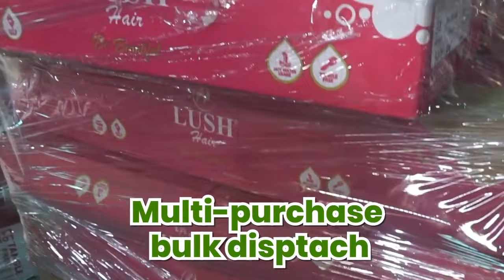Export Business - How Much Do I Need To Start?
Are you curious about starting an import-export business but unsure how much investment is needed? In this video, we’ll walk you through the basics of launching your own import-export venture, from choosing the right products to understanding profit margins and finding buyers. Learn about the registration process, discover profitable import-export business ideas, and get expert tips on how to select products for export. We’ll also cover how to find buyers for your export business, strategies to maximize profits, and provide free training resources to help you kickstart your journey in the import-export world.